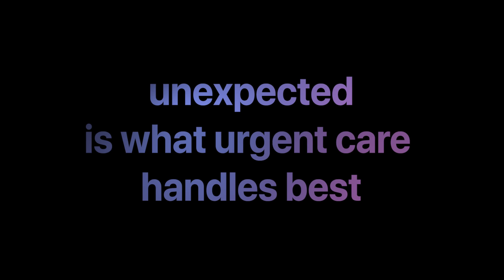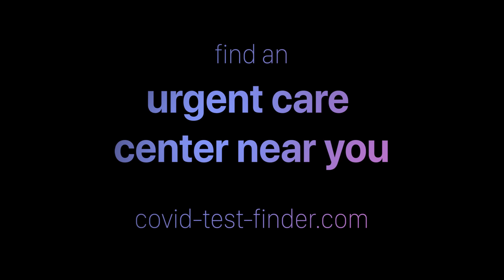Urgent Care is Here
Neighborhood urgent care clinics offer an array of services for patients with immediate healthcare needs, from treating the flu to a fractured ankle, to meeting today’s pressing need for COVID-19 and antibody testing and treatment for symptoms. - Lou Ellen Horwitz, CEO of the Urgent Care Association

Urgent Care is Here is a new PSA from Braid Health and the Urgent Care Association promoting local urgent care clinics as a vital community resource during the COVID pandemic and beyond.

Braid Health is a digital health innovation company focused on the development and delivery of an AI-powered diagnostic collaboration platform for radiology and the healthcare industry. Headquartered in San Francisco, CA, the company was founded in 2018 by Kevin Quennesson and Alessandro Sabatelli, developers behind the Apple Watch, iPhone and Siri. The company is backed by Lux Capital and other prominent investors including former Twitter CEO and COO Dick Costolo and Adam Bain.